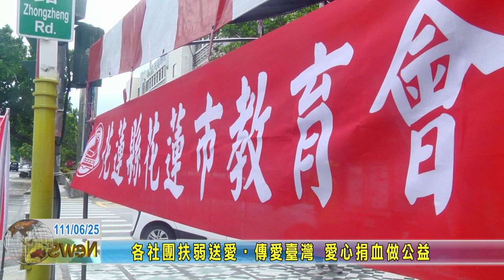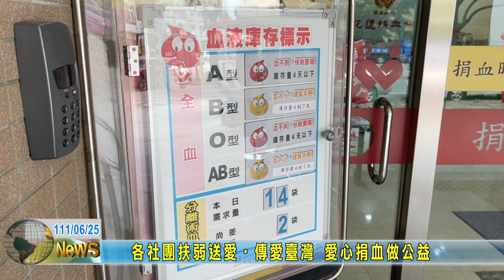20220625 05 各社團扶弱送愛傳愛臺灣 愛心捐血做公益